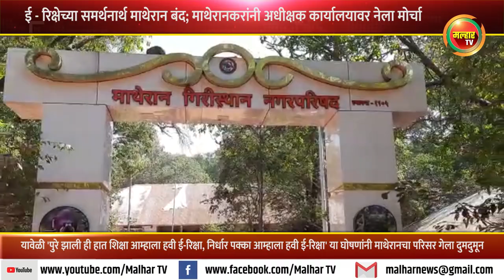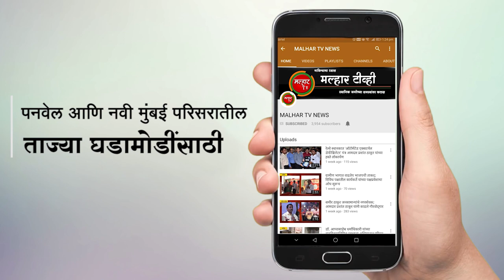ई - रिक्षेच्या समर्थनार्थ माथेरान बंद; माथेरानकरांनी अधीक्षक कार्यालयावर नेला मोर्चा !!!